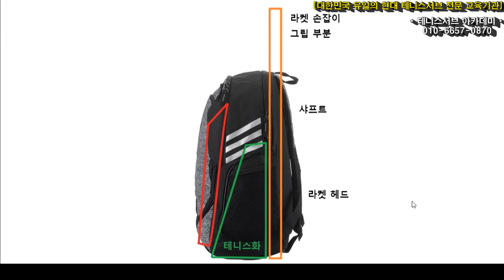테니스가방 성급하게 구매하지 마라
테니스를 시작하면서 가장 첫번째 구비하는 기본 장비인 테니스 라켓을 갖추고 나서 2번째로 테니스가방을 먼저 구매하는데 저는 이런 구매 순서를 반대하는 입장입니다. 왜 이런 순서의 장비 구비를 추천하지 않는지 그리고 해결책 대안을 알려드리니 오늘 영상을 끝까지 시청해주세요.

[무료] 1000만원 상당의 대한민국 99%가 모르고 있는 서브 비밀 노하우 비법 무료 소책자 영상 받기 -클릭

국가대표 테니스 선수가 배우는 실전 현대테니스 서브 레슨 신청 -클릭-

테니스 서브 아카데미의 유료 인터넷 강의와 인터넷 레슨 신청 -클릭-

30년 넘게 테니스 서브가 안되어서 고민을 하고 있는 많은 대한민국 테니스인들의 고민과 고충을 해결해드리고 있습니다.

UCkjhQL-XMRDpLKqgY-xA_UA

30년 넘게 테니스 서브가 안되어서 고민을 하고 있는 많은 대한민국 테니스인들의 고민과 고충을 해결해드리고 있습니다.